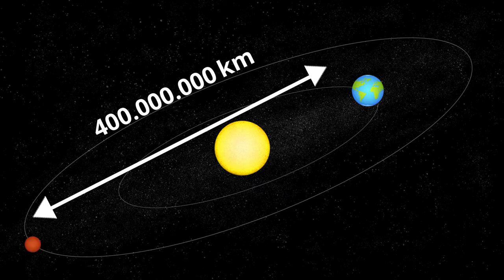ROBert Knows! | What would life be on Mars? | PLAYMOBIL | Kids film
How long does it take to get to Mars, why is Mars red, what would life be like on Mars? ROBert explains about our neighboring planet to all children. PLAYMOBIL stop motion film

Playmobil is full of magic that you can't miss. Through the power of animation, your favorite toys will come to life! Join in these fantastic adventures and become part of the Playmobil stories.